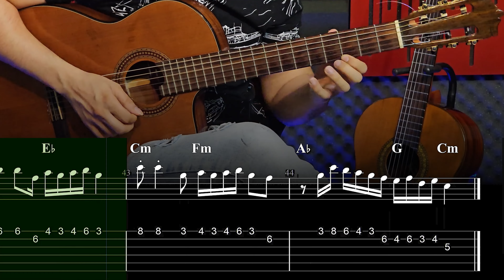آموزش گیتار آهنگ حریق سبز ابی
برای دریافت نت و تبلیچر آهنگ ها و دسترسی به مطالب آموزشی میتونید داخل کانال عضو بشین👇👇👇